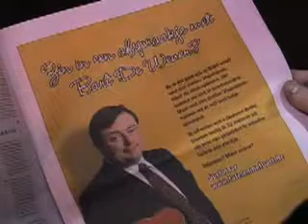Valentijnsactie N-VA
Met 50.000 pralines en een advertentie nodigt Bart De Wever de Vlamingen uit voor een goed gesprek. Via een speciale website kan u een vraag stellen aan de N-VA-voorzitter over de N-VA of over haar campagne. Bart De Wever bezorgt iedereen een persoonlijk antwoord én loot 12 mensen uit voor een goed gesprek bij een etentje. De actie werd enthousiast onthaald door de treinreizigers.